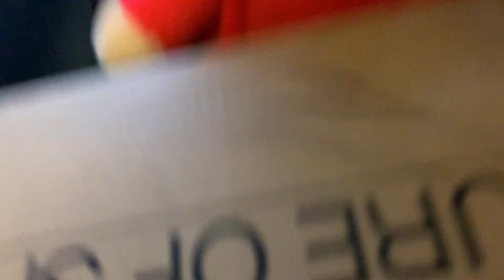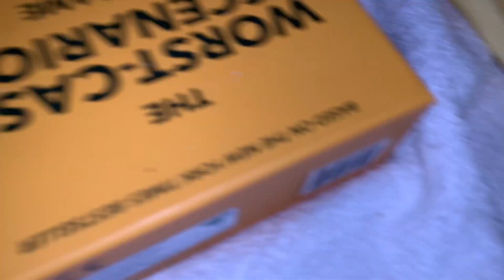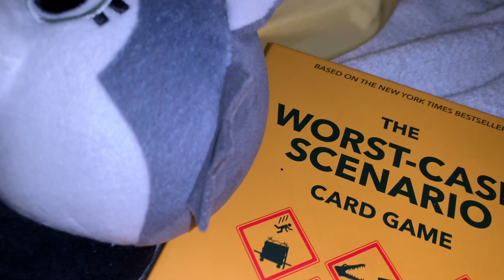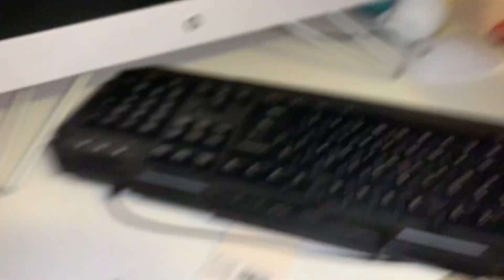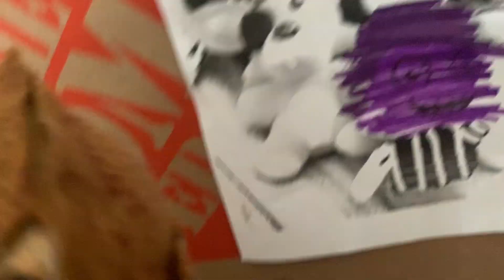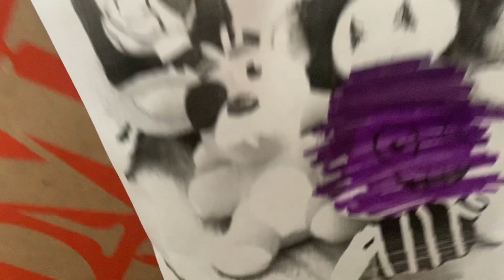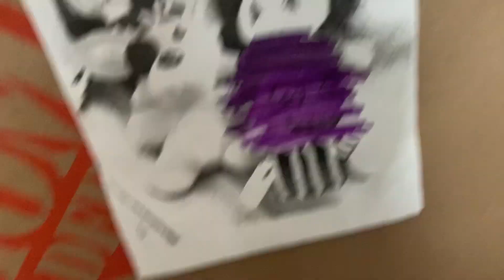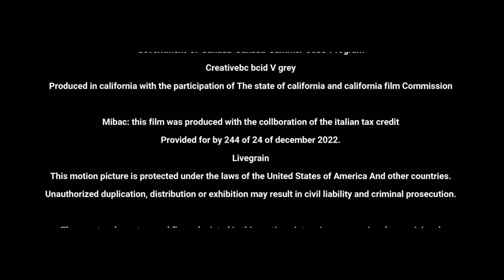Five nights at Freddy’s movie 🍿 ￼￼